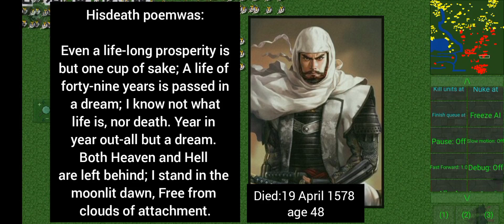rusted warfare Samurai Mod (Uesugi clan)